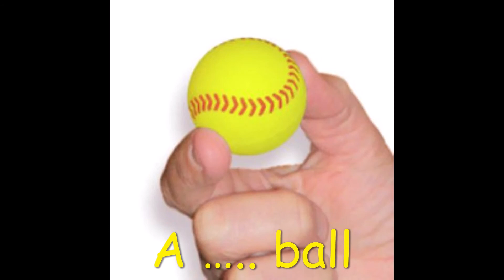Big or Small - Learn English for children